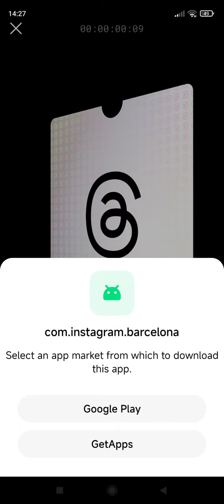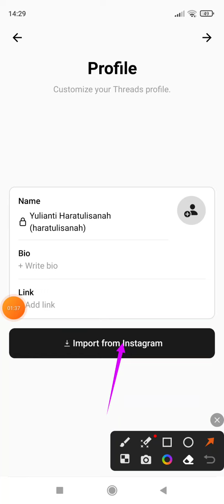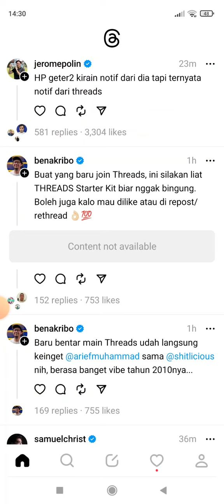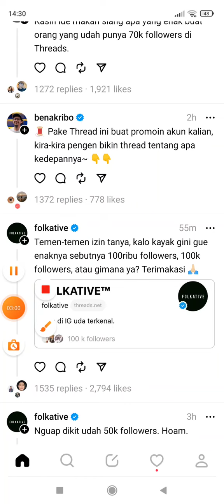Cara Daftar Buat Akun Threads Instagram | Aplikasi Kembaran Twitter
Threads Instagram adalah platform buatan Grup Meta atau Facebook, yang memungkinkan pengguna menerbitkan unggahan dengan keterangan pendek atau status yang mengandung hingga 500 karakter. Cara login daftar akunnya bisa cek video di atas ya.